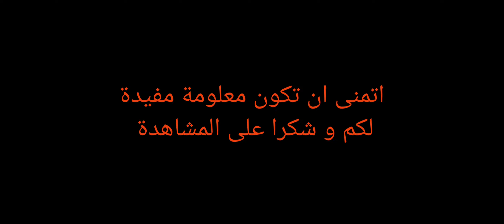كيف تلعب بدون لاق في لعبة هوبلس لاند☆PLAY WITHOUT PROBLEMS WEAK INTERNET CONNECTION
S.U.B.S.C.R.I.B.E

اهلا وسهلا بك
طريقة ممكن تنسيك مشكلة 》 الاق 《 نهائيا اتوقع حتى لو الانترنت ضعيف ، اي بمعنى انه يتحسن اللعب قليلا عندما يكون الانترنت ضعيف على العموم انها جيدة .

🤳شارك بالتعليقات هل تواجه مشاكل غيرها باللعبة 💛

hello there
This video is how to play without problems Weak internet connection, you can try it Hope you will succeed to Get the chicken👍🏻

💛Share comments Are you have other problems in the game 💛

! IMPORTANT !

THANKS